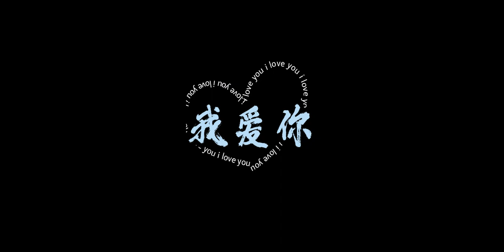How to say I love you in Chinese with 7 tones